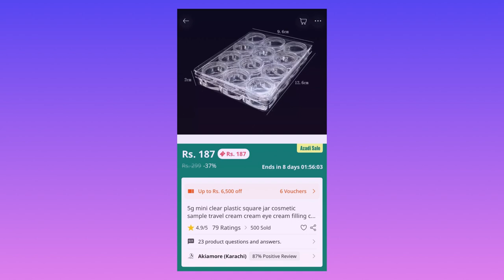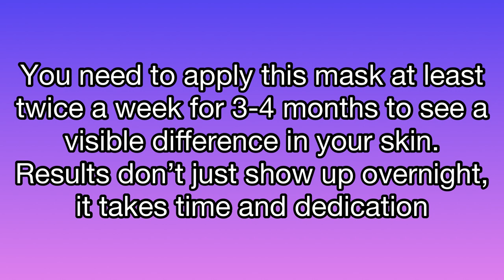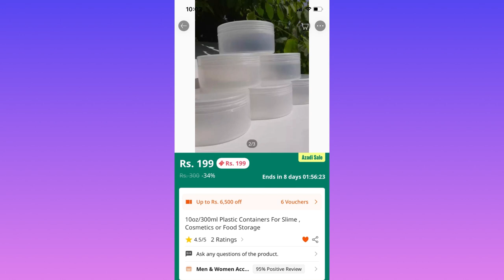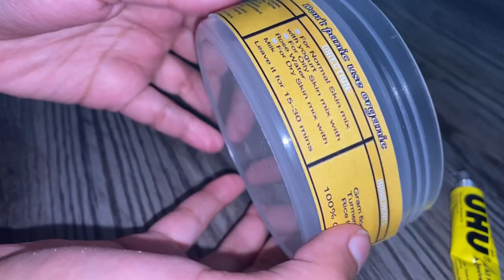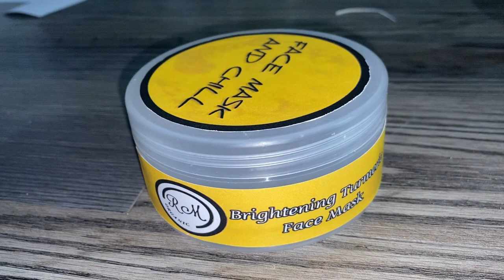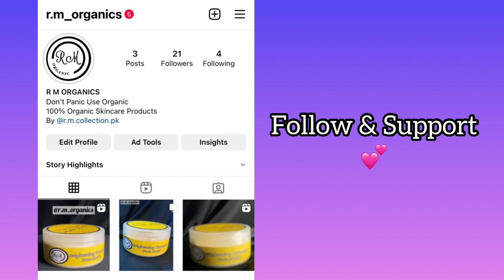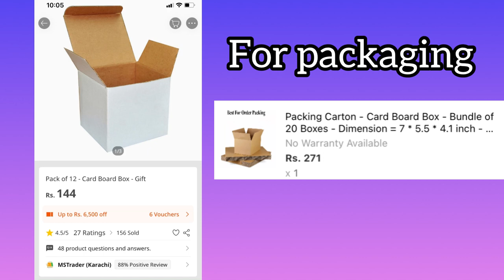HOW I STARTED MY SKINCARE BUSINESS - Pakistan | Organic Skincare Products ✨